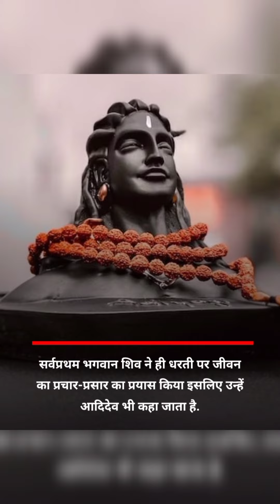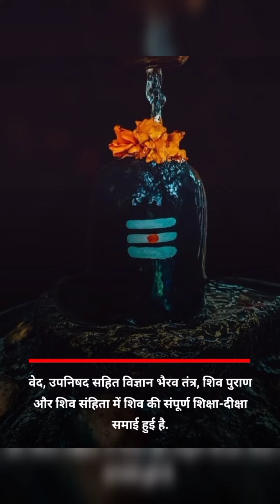शिव जी के अनोखे चमत्कार......…